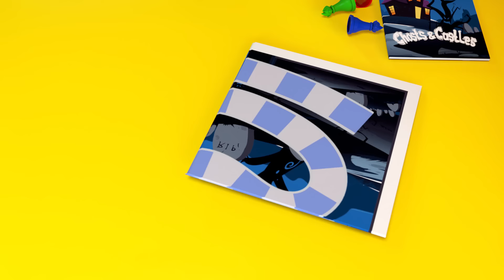Policeman is Here to Help: Dolly and Kids pretend play funny stories with sticky tape + Baby Songs